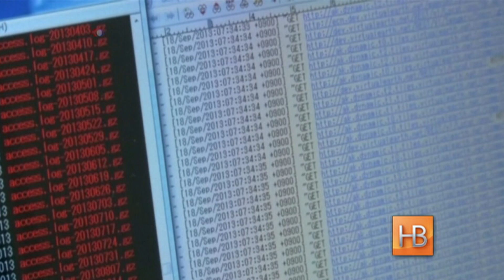Кибервойна на государственном уровне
Россия и Китай развернули против США плановую кибервойну, выполняя госзаказ на похищение тайн